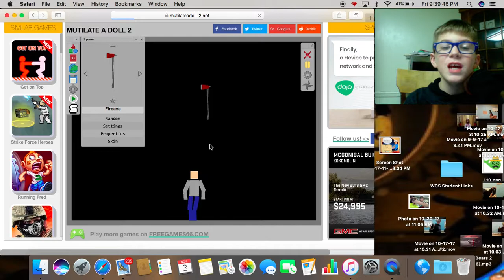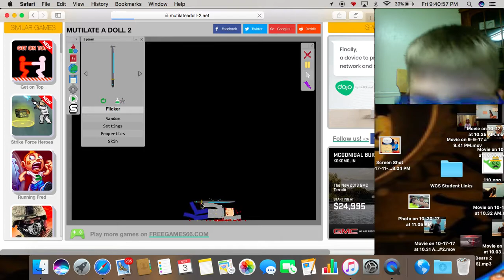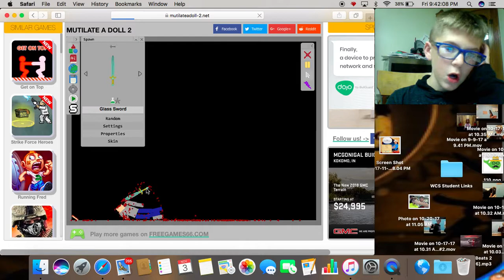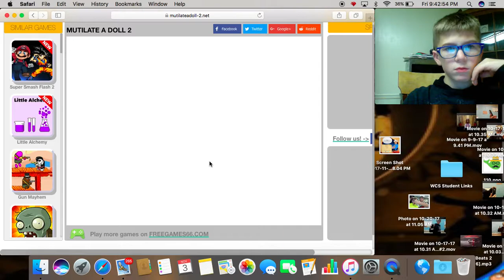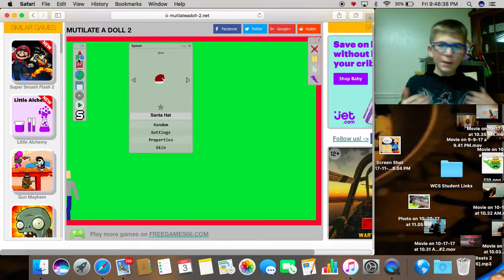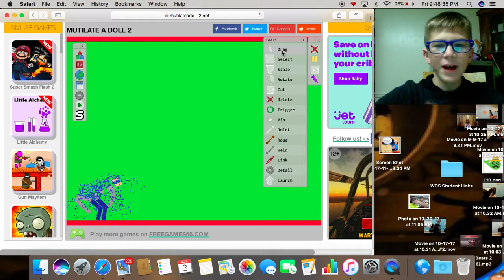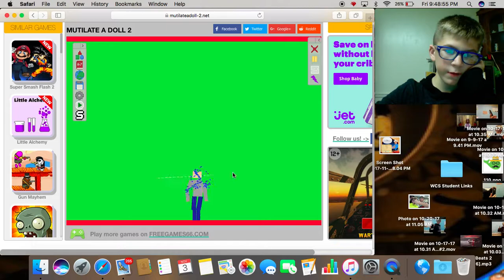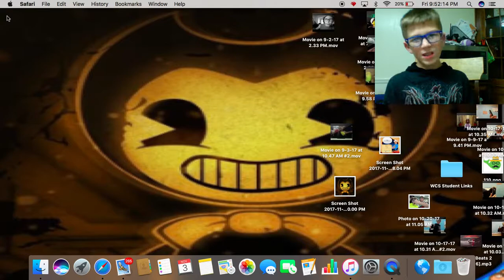I DECAPITATED HIM!NO PUN INTENEDED|Warining gory Content MAD2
Haydens channel